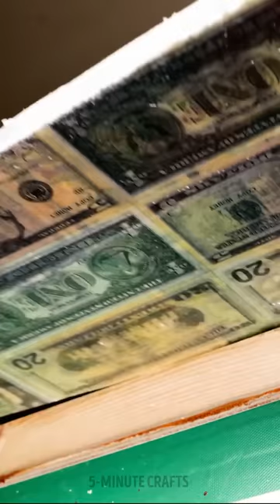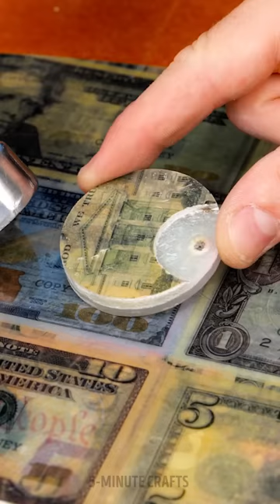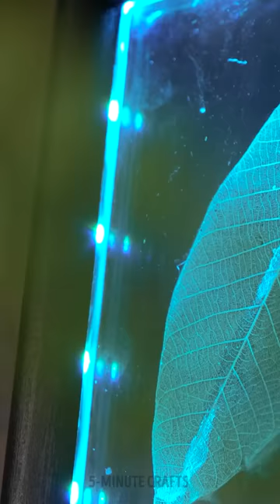EPOXY DIY CRAFTS FOR YOU AND YOUR HOME!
TIMESTAMPS:
00:00 Epoxy glasses
03:11 Home decor
04:29 Skate
06:50 Epoxy toilet
08:20 Leaf decor
09:54 Epoxy tray dish